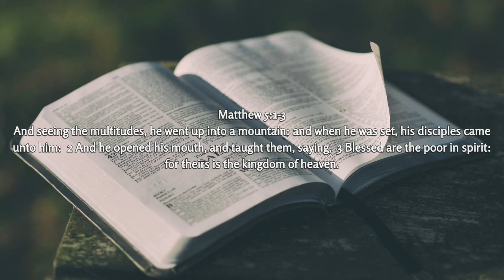Robert Reed - Poor in Spirit